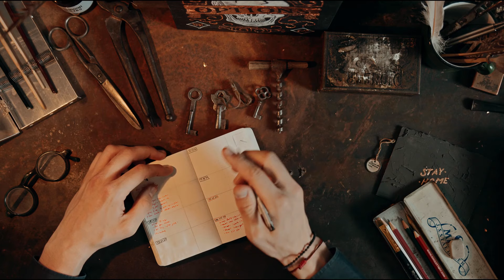Top 6 De Los Trabajos Que Ya No Existen Pt.1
Top 6 De Los Trabajos Que Ya No Existen
"¡Descubre cómo la tecnología ha transformado nuestra forma de trabajar en este fascinante viaje a través del tiempo! En 'Trabajos Antiguos que Desaparecieron por Culpa de los Avances Tecnológicos', exploráremos algunas ocupaciones que alguna vez fueron fundamentales en la sociedad, pero que han sido reemplazadas por innovaciones tecnológicas. Desde telefonistas hasta fotógrafos de revelado, este video te llevará a través de la evolución del trabajo en la era moderna.

Cazadores de Ratas: Surgieron en la época medieval en ciudades como París y Londres debido a las malas condiciones de higiene que favorecían la proliferación de ratas. Utilizaban trampas y perros entrenados para controlar la población de ratas, protegiendo a la sociedad de enfermedades como la peste bubónica. Su oficio decayó con el desarrollo de métodos más efectivos de control de plagas, como el uso de venenos y trampas automáticas.

Conductores de Troncos: Iniciaron en el siglo XIX en Estados Unidos para transportar madera desde los bosques hasta las ciudades. Su trabajo consistía en dirigir los troncos a través de ríos y terrenos peligrosos. Con la mecanización de la industria maderera y la aparición de camiones y maquinaria pesada, su trabajo se volvió innecesario.

Mujeres Computadora: En el siglo XX, antes de la invención de dispositivos electrónicos, realizaban cálculos matemáticos complejos a mano. Apoyaban a los científicos en sus investigaciones en una época en que las mujeres tenían limitado acceso a la educación superior. La aparición de las primeras computadoras de mesa hizo que esta profesión se volviera obsoleta.

Señalizador de Trenes: Eran fundamentales para la operación segura y eficiente de los ferrocarriles en el siglo XIX. Operaban señales y cambia-agujas manualmente en las estaciones. La modernización de los sistemas ferroviarios y el uso de tecnología informática y electrónica redujo la demanda de señalizadores de trenes.

Film Bóxer: En la era dorada del cine, eran responsables de empacar y transportar rollos de película desde los estudios hasta los cines. Aseguraban la entrega oportuna de las películas para su proyección. Con la transición del cine analógico al digital en la segunda mitad del siglo XX, esta profesión desapareció.

Aldaba: Surgió a comienzos del siglo XIX durante la revolución industrial para despertar a los trabajadores que no estaban acostumbrados a los horarios urbanos.
Utilizaban una vara larga para golpear las ventanas de los dormitorios de las personas que les contrataban. Este oficio desapareció con la popularización de los relojes despertadores.

💬 Comenta abajo cuál de estos trabajos te parecio mas increibles o si conoces otro trabajo desagradable que debería estar en la lista.

Querido suscriptor si llegaste hasta aca te quiero agradecer por ver el video y por todo el apoyo,
si quieres seguir viendo contenido sobre historia, datos curiosos, la vida en la antigüedad, imágenes históricas entre otros te invito a no perderte ninguno de nuestros videos.
Gracias por vernos, y ¡nos vemos en el próximo video!